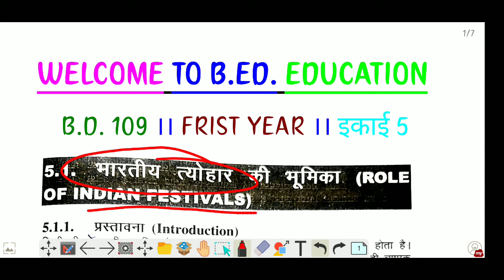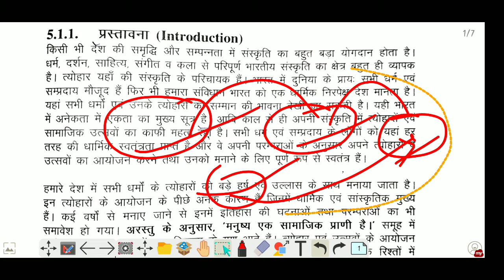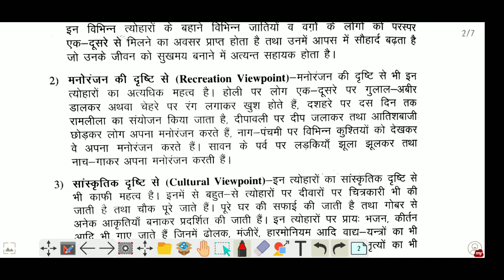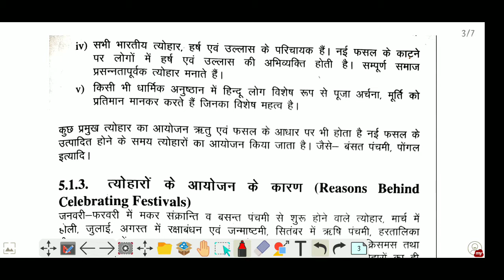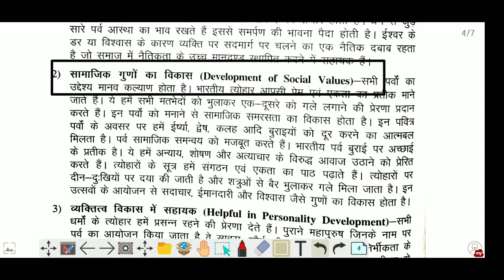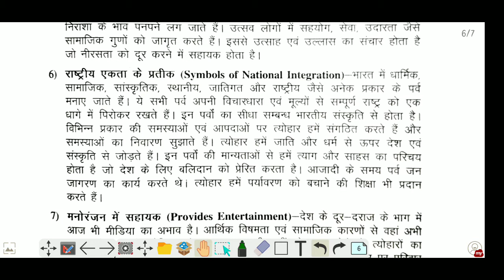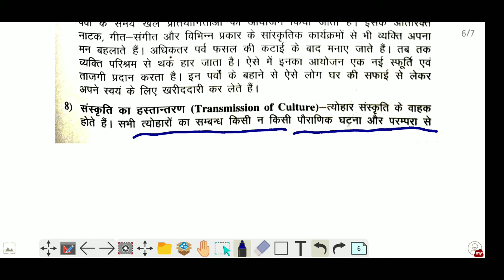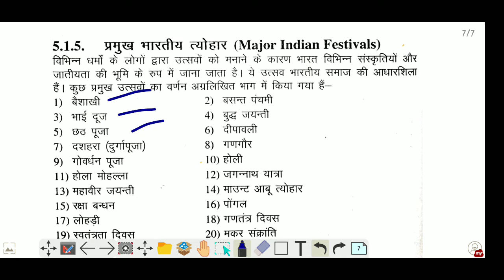INDIAN FESTIVALS ।। B.D. 108 ।। FRIST YEAR ।। भारतीय त्योहार ।। VERY IMPORTANT TOPIC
प्र 1 - त्यौहार क्या है ?
प्र 2- त्यौहार क्यों आवश्यक है ?
प्र 3- त्योहारों का महत्व बताइए ?
प्र 4- भारत में त्योहारों को किस द्रष्टि से देखा जाता है ?